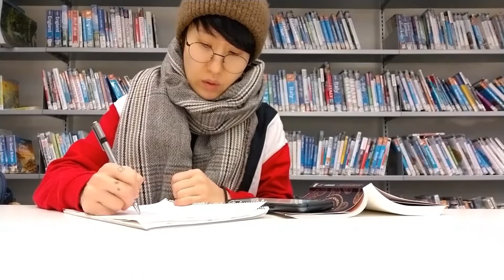[프리미어프로] morgt기능과 2019업그레이드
프리미어랑 에픝이펙트랑 새롭게 해보지 않고 늘  자르고 붙이는것만 했더니 오랫만에 시간이 많이 걸렸다. 게다가 2019 프리미어 프로는  업그레이드 된 부분이 많아서 몇번 새로운거를 만들어봐야할것 같고 템플릿기능이 생겨서 앞으로  사람들이 영상편집을 아주 쉽게 할수 있을것 같고  국내 자막프로그램 경쟁력이 많이 떨어질거 같고 에프터이펙트는 공부할 필요가 없이 작동하는 원리만 알면될것 같다. 이렇게  빨리 빨리 변한다. 너무 빨리 변한다. 이제 영상도 편집 자체의 문제가 아니라 트랜드에 맞는 영상인지 컨텐츠에 맞는영상인지가 중요할것 같고  비싸게 배우지 않아도 프로그램과 소스가 점점 발달할것 같다. 못하는 사람은 일도 못하고 잘하는 사람은 티브 예능 수준으로 할수 있을것 같다.  그래도 어떤 영상이 유행하는지 확인해서 한달에 두번은 연습예제 만들기